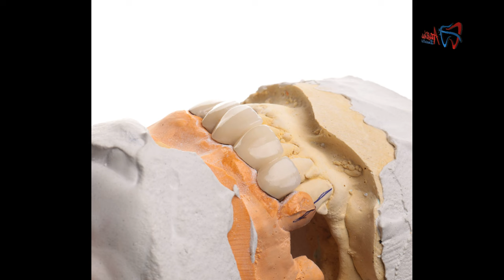Mastering Dental Ceramic Finishing 🦷Techniques A Comprehensive Guide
Welcome to our comprehensive guide on mastering dental ceramic finishing techniques! In this video, we dive deep into the art and science of achieving flawless dental ceramic finishing, providing you with expert tips and tricks that will elevate your dental restorations to the next level.

Whether you're a dental professional looking to enhance your skills or a dental enthusiast seeking to understand the intricacies of ceramic finishing, this guide is for you. We cover everything from the basics of dental ceramic materials to advanced techniques that will help you create stunning restorations with exceptional aesthetics and function.

Our experienced dental experts will walk you through the step-by-step process of dental ceramic finishing, starting from the raw material to the final touch. You'll learn how to create a natural surface texture, master shade matching, and achieve a flawless glaze that brings out the best in every restoration.

By the end of this comprehensive guide, you'll have a solid foundation in dental ceramic finishing and the knowledge to create dental restorations that truly impress. Join us on this journey to unlock the power of dental ceramic finishing and take your skills to new heights.

Don't miss out on this valuable opportunity to enhance your dental expertise. Hit the play button now and let's embark on this educational and inspiring dental ceramic finishing adventure together!

hashtag.

my Primary Address
Aastha dental lab
409 Golden market Nr. Ravapar lake
ghunada road ravapar
Morbi, GUJARAT 363641
India